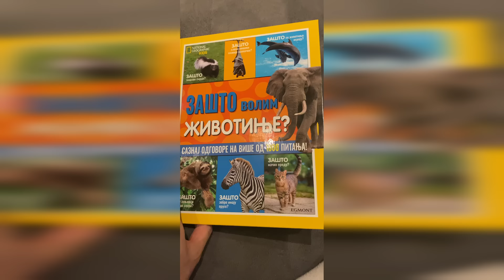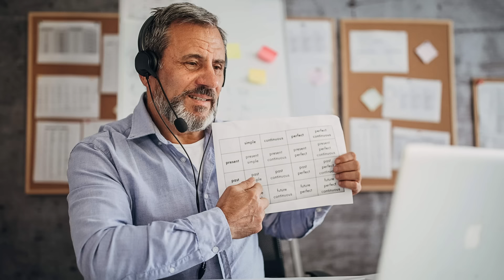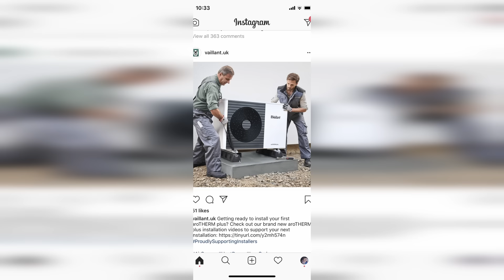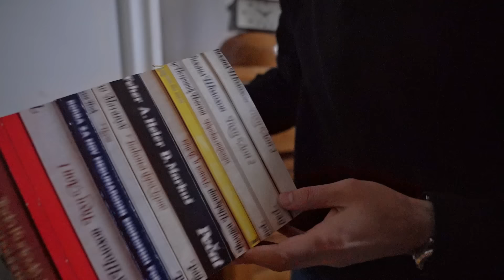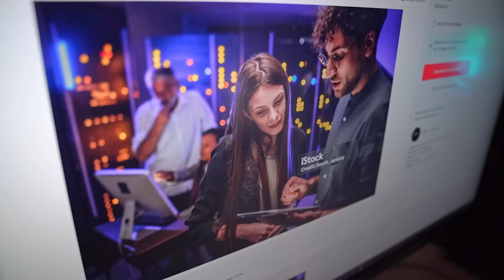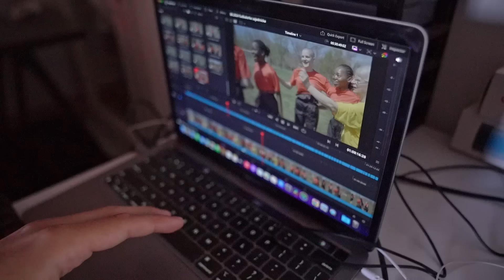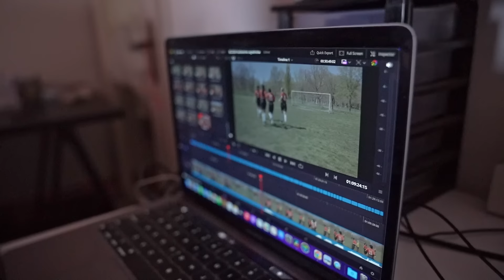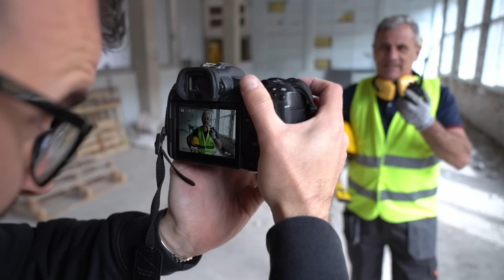Iz Niša do NASE uz pomoć astronauta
Aleksandar Stojkovic je stoker, al ne uhoditelj već fotograf iz Niša čije su fotke stigle do Nacionalne Geografije, Netflixa pa čak i NASE!
Modeli su mu uglavnom porodica i prijatelji sa kojima se normalno, ponekad najteže i radi.
Kako izgleda život pod objektivima priča nam upravo on.

Photos provided by South agency stock

Bitcoin podršku šaljite ovde:
1FKdU3yfeGQqtHxiF7RSzYfAun7coqh2R6